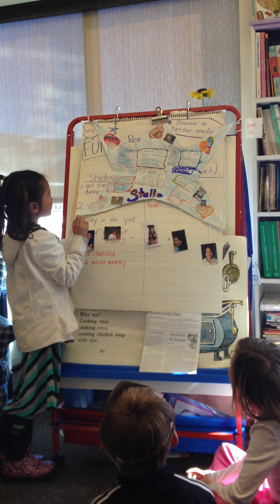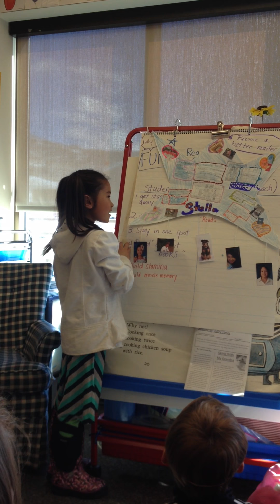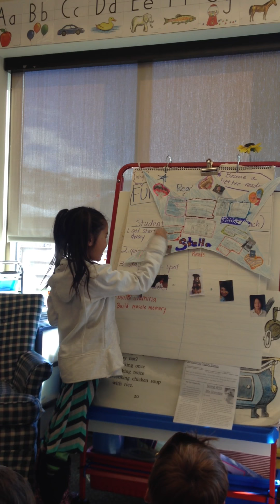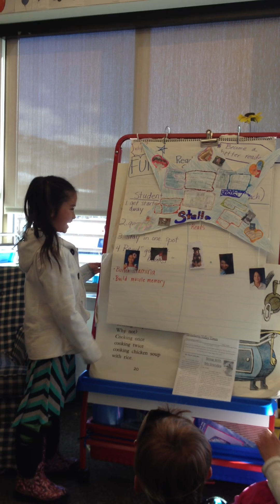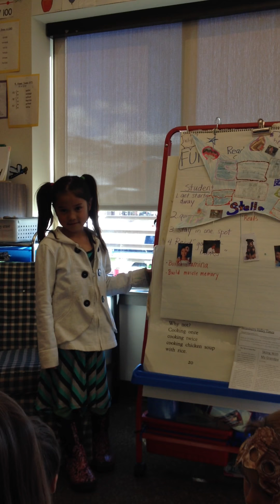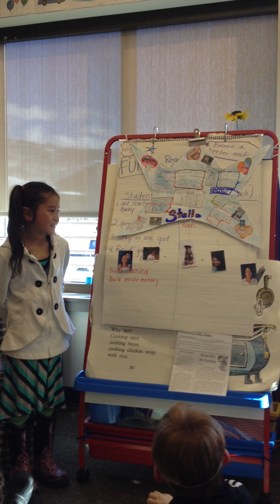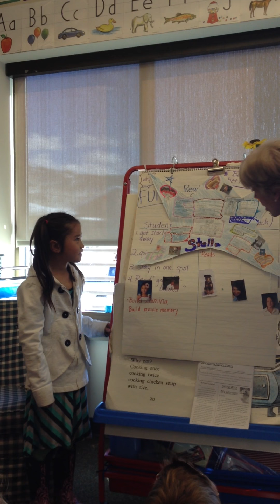Stella Marvelous Me - February 27, 2013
Mrs. Moore 2nd grade